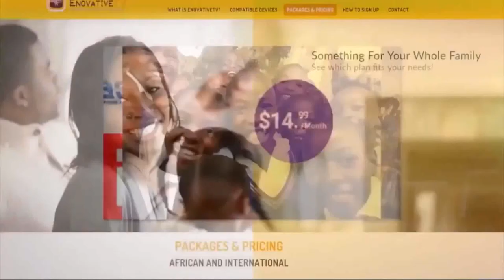Interview de Sidiki Diabate a New York City Avec Fanta Kouyate 1